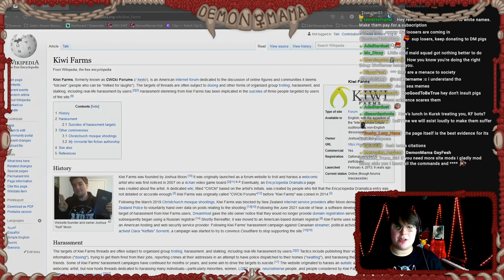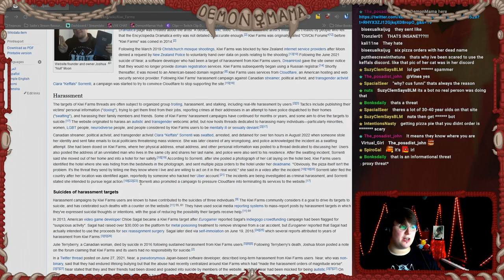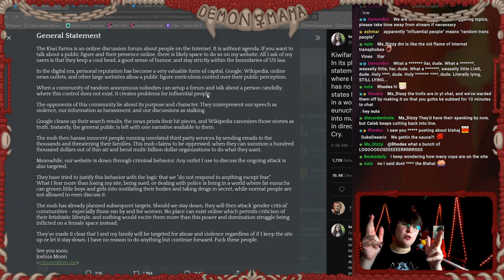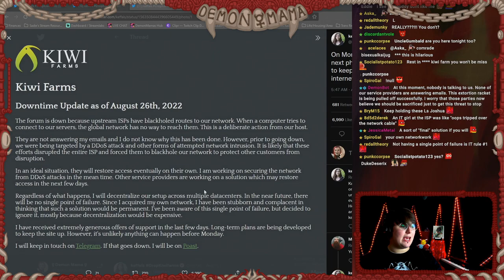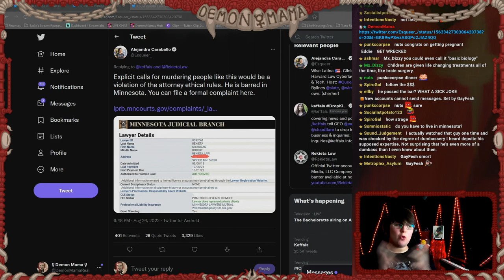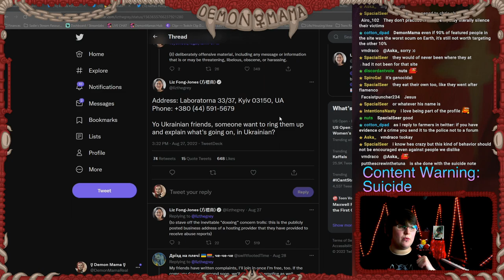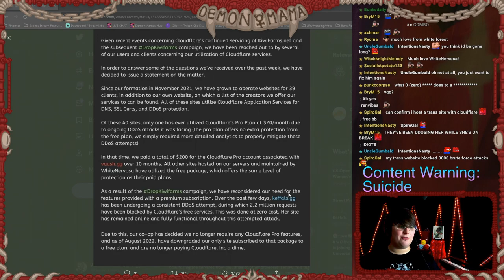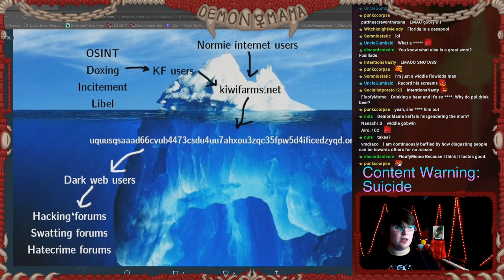Keffals v. Kiwifarms Update (PART 1)